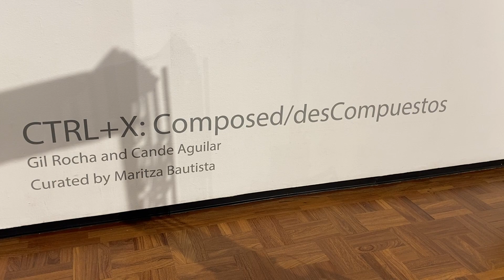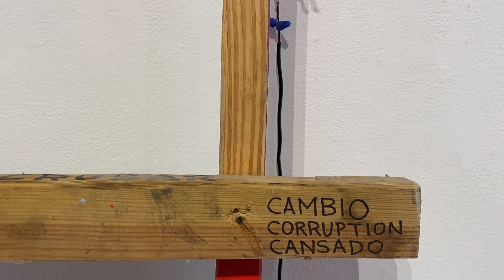CTRL+X: Composed/desCompuestos Video Tour, narrated by Curator Maritza Bautista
CTRL+X: Composed/desCompuestos
Works by Gil Rocha and Cande Aguilar
Curated by Maritza Bautista

On view: March 3 - April 29, 2023
Marlene & Spencer Hays Foundation Gallery

Exhibition Statement

CTRL+X is the keyboard shortcut for “cut.” In this exhibit, CTRL+X represents artwork with a “rasquache,” or DIY aesthetic, common in border, Mexican-American or Chicano working-class communities. The artworks are composed of often scavenged materials and concepts taken from cultural representations of ordinary, everyday objects and people.
The artists in this joint exhibition, Gil Rocha and Cande Aguilar, are native to south Texas and have exhibited their artwork widely on the national and international level. Rocha and Aguilar create artworks that give the impression of being improvised, implying an almost-uncomposed (or descompuesto) resolution.
“Both Rocha and Aguilar work in a similar way. They use the information they soak up from living on the border to guide them to create unique, culturally rich assemblages, paintings, sculptures, and media works. They cut directly from their cultural landscapes. They experiment with media and materials to make bold statements. They repurpose and reframe to compose visual works that invite the viewers to open up to unexpected conversations with their use of humor, play on words and color,” said Bautista.